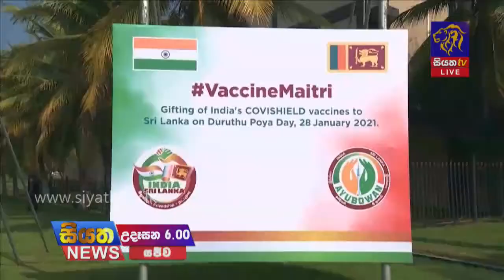කොවිඩ් වෛරසයට එරෙහි කොවිෂීල්ඩ් එන්නත් කිරීම අද සිට |Siyatha News